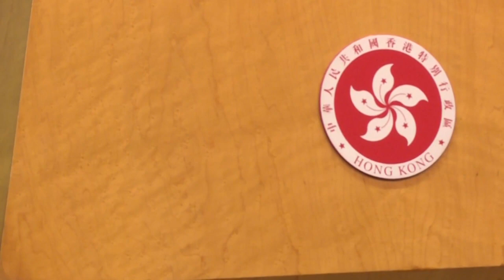Gobierno de Hong Kong advierte que aplicará "rigurosamente" nueva ley de seguridad | AFP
La jefa del poder ejecutivo de Hong Kong, Carrrie Lam, afirmó el martes que el gobierno implementará "rigurosamente" la controvertida nueva ley de seguridad, y formuló una advertencia a los opositores "radicales". Lam rejected concerns the law had alarmed residents and said the laws were designed to protect the freedoms of the majority. "I have not seen widespread of fears amongst Hong Kong people in the last week," she said. COMPLETES VIDI1UR0HL_EN AND VIDI1UR0X2_EN